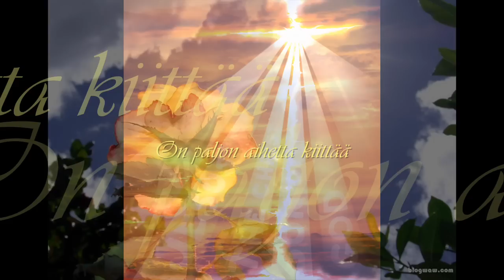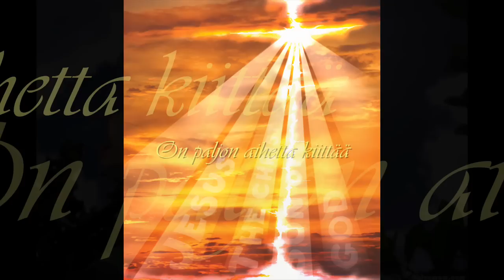Paljon Aihetta * AiRuT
Airut' (Nico "Timi" Sjöberg & Mika)  - On paljon aihetta kiittää